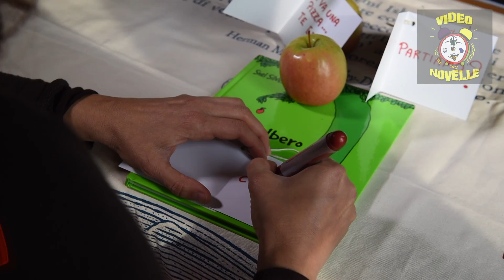Mela scrivo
Mela scrivo by Andrea Vanacore photography e Pietro Spellini

“Rèclame” educativa, social e sottotitolata (inglese o italiano). Ha quel “certo non so che”...che va oltre uno spot!

Il video, della durata max di 60 secondi, viene postato sul mio canale Youtube  su Facebook (Barbara Gaiardoni e Andrea Vanacore), Instagram (Novelle Spicce e Vanhacker) Twitter (BGaiardoni), Linkedin
Sarà condiviso anche sulle seguenti pagine Facebook: Video Novelle, Andrea Vanacore Photography, Consulenza Pedagogica Figli Speciali, GOOOD Morning Vietnaaam e Rudy’s School.